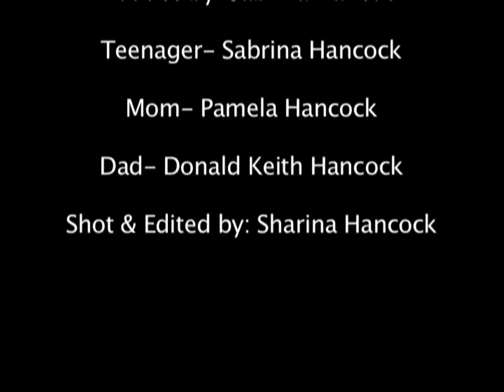Typical Teenager video1